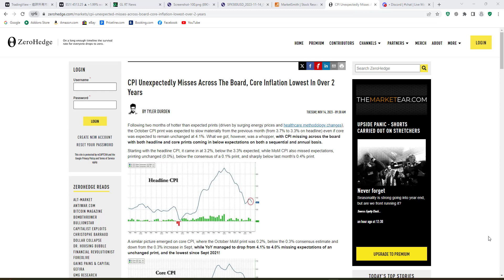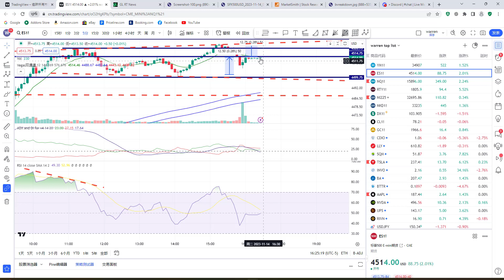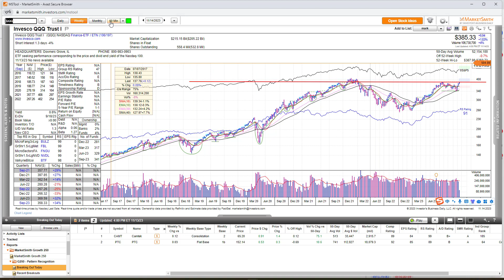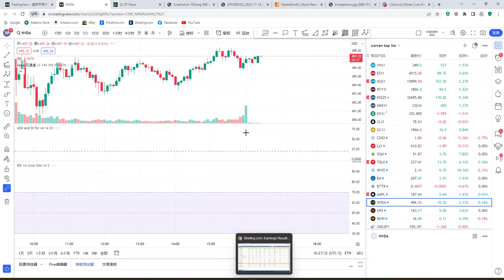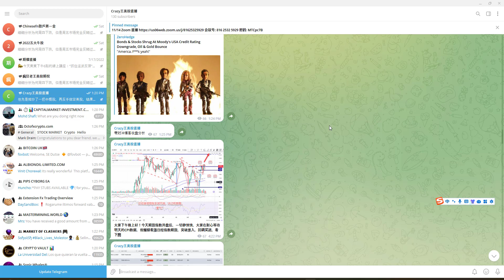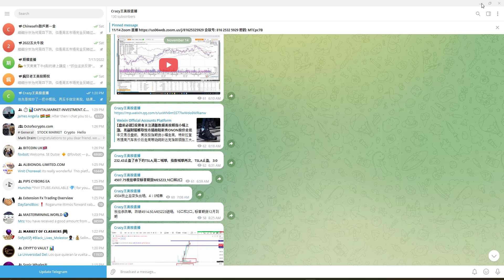两年最低CPI沸腾华尔街，后面如何走？传奇！接近零成本，四个月赚走100万美金的美股顶尖高手，如何实时跟单？